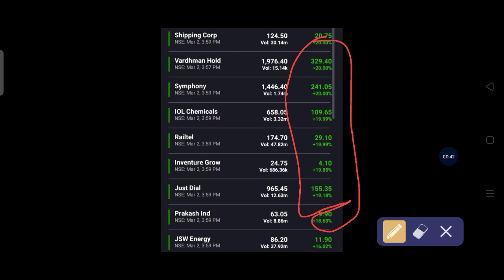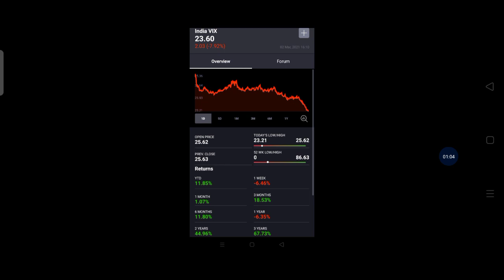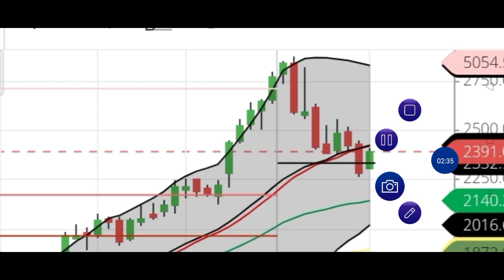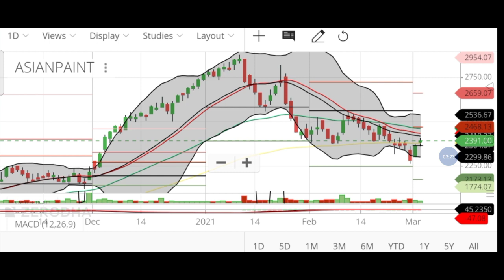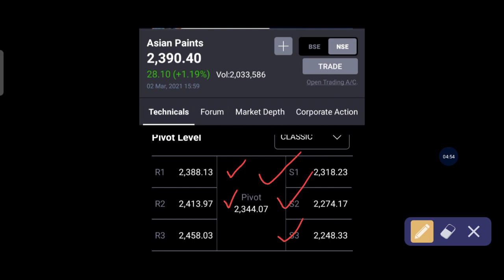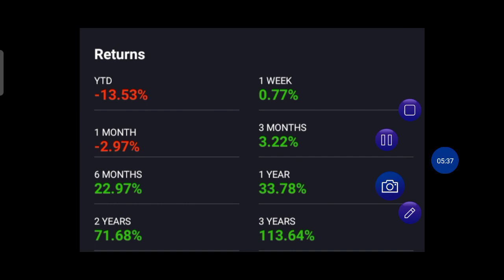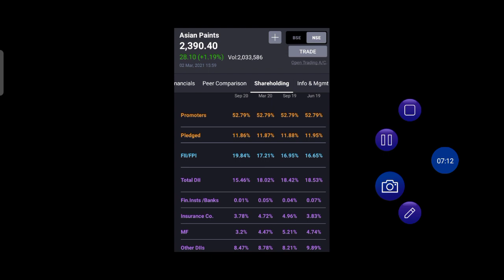#11 Asian Paints Analysis | Multibagger Stock | Target Bullseye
Dear Traders,

1. Name
2. Phone no
4. Customer ID

Asian Paints Analysis | Multibagger Stock | Target Bullseye

1  best intraday trading youtube channel
2  best mutual funds investing youtube channel for beginners
3  best share market youtube channel for beginners
4  Best share of the day
5  best share today
6  best stock market youtube channel for beginners
8  best stocks to buy tomorrow
9  best youtube channel for wealth management for beginners
10  best youtube channel on long term investment
11  business news today
12  corona vaccine
13  covid vaccine
14  debt free penny stocks
15  dmat account in hindi
16  dmat account kaise khole
17  ema strategy
18  equity
19  equity market rise
20  equity market rising
21  Equity share falling
22  Equity share in india
23  equity share market
24  Equity share market in range
25  equity share market outlook
26  Equity share market rally
27  Equity share market resistance and support level
28  equity share market tomorrow
29  Equity share of the day | stock of the day
30  FII Buying in equity share market
31  fii buying in equity share market
32  fomo
33  free intraday trading training
34  free option trading training
35  free stock market classes
36  how to earn money
37  how to invest in penny stocks for beginners
38  how to invest in stock market
39  how to make money in stock market
40  Impact on equity share market
41  India's no one youtube channel on personal finance
42  intraday trading strategies
43  intraday trading tips
44  ipo kaise kharide
45  ipo kya hai
46  ipo news
47  latest ipo news
48  latest share market news
49  latest share market tips
50  latest share market tips in hindi
51  latest share recommendations
52  latest stock market news
53  latest stock picks
54  long term investment in stock market
55  market rise after expiry
56  market tomorrow
57  market tomorrow analysis
58  moneycontrol news
59  multibagger penny stocks
60  multibagger stocks
61  nifty option chain analysis
62  nifty prediction of tomorrow
63  nifty rising
64  nifty tomorrow prediction
65  nifty view
66  nifty view tomorrow
67  nifty weekly view
68  option trading strategies
69  penny stocks
70  penny stocks list
71  penny stocks with strong fundamentals
72  reliance latest news
73  Returns in equity share
74  sebi circular
75  sebi guidelines
76  sebi notice
77  share
78  Share market
79  share market basics for beginners
80  share market crash
81  share market increase
82  share market me paise kaise lagaye
83  share market portfolio
84  share market rise
85  share market rise
86  share market rise
87  share market tomorrow
88  share market trend
89  share tips
90  share trading for beginners
92  stock market basics
93  stock market classes
94  stock market classes
95  stock market in hindi
96  stock market india
97  stock market learning videos
98  stock market news
99  stock market news today
100  stock market today
101  stock trading
102  stocks to buy for short term
104  Swing trading
105  swing trading strategies
106  swing trading strategies
107  top stocks 2021
109  top youtube channel on the stock market
110  upcoming IPO
111  where to open Demat account
112  why the market crashed today
113  Business news
114  Equity share market
115 Target Bullseye
116 TargetBullseye